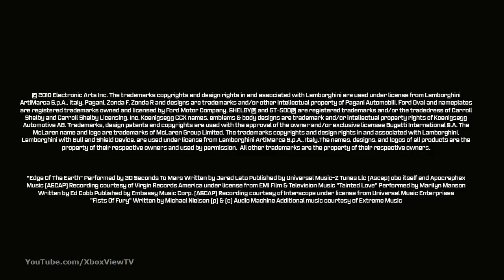Need for Speed Hot Pursuit Official Debut Cinematic Trailer E3 2010 HD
wow how is that?